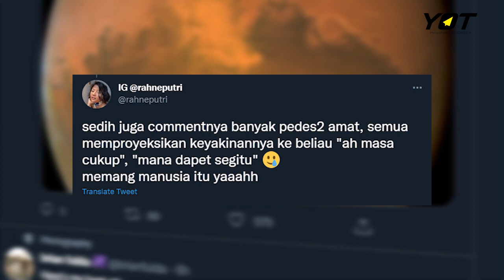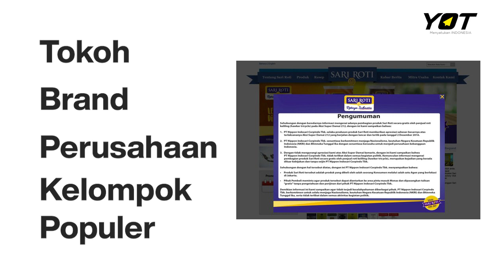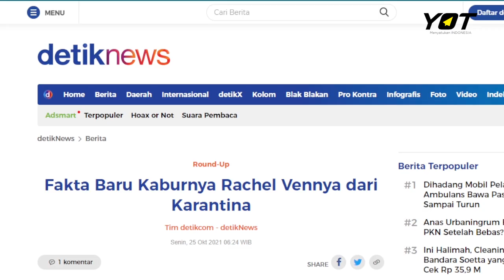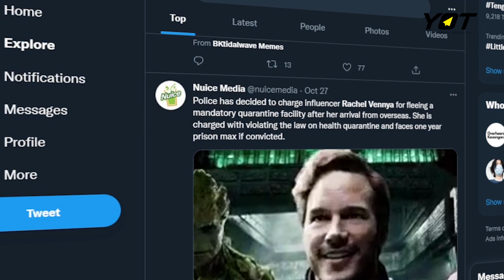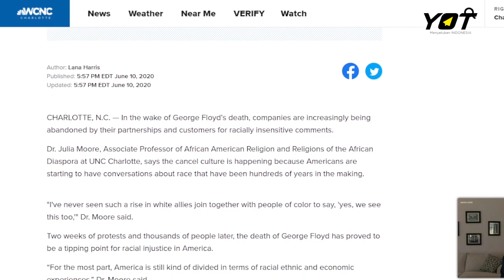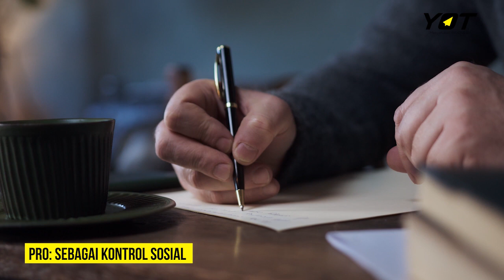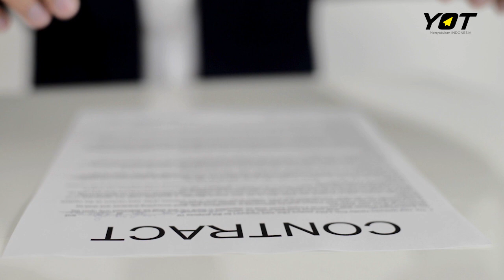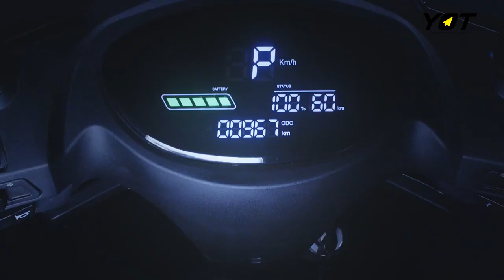Cancel Culture: Kim Seon Ho dan Rachel Vennya, Pantaskah Diboikot?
Akhir-akhir ini sering terdengar kasus yang menimpa para tokoh public figure atau orang-orang yang memiliki position of power.
Setelah kejadian ini muncullah budaya rame-rame memboikot para public figure atau cancel culture.
Sebenarnya apa sih budaya cancel culture? Perlukah kita mempertahankannya atau harusnya distop aja?

Jangan lewatkan pula kesempatan untuk memenangkan motor listrik Smoot!!

Caranya:
2. Tuliskan username instagram + pendapat kamu di kolom komen tentang Cancel Culture.

Good luck ya!